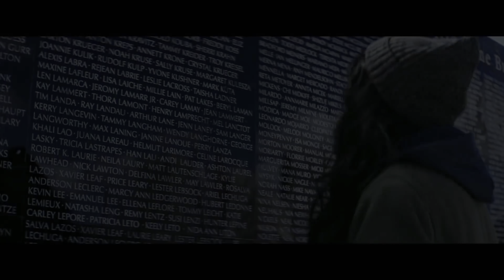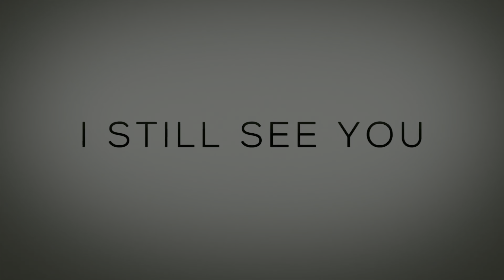I Still See You Trailer #1 (2018) (4K 60FPS) (HDR10) (Dolby Atmos)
US Release Date: 2018
Starring: Bella Thorne, Dermot Mulroney, Richard Harmon
Directed By: Scott Speer
Synopsis: Set nine years after an apocalyptic event that killed millions and left the world inhabited by ghosts.

The 4K HDR TRAILERS channel delivers hot new trailers, teasers, and sneak peeks for all the best upcoming movies.